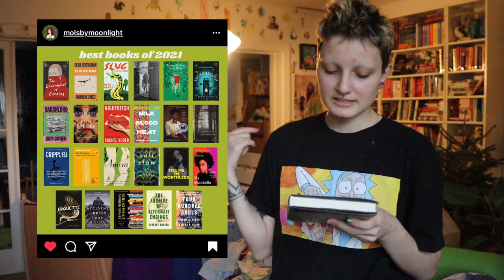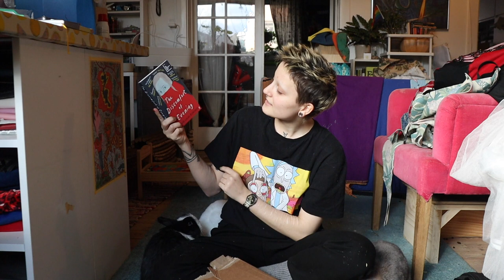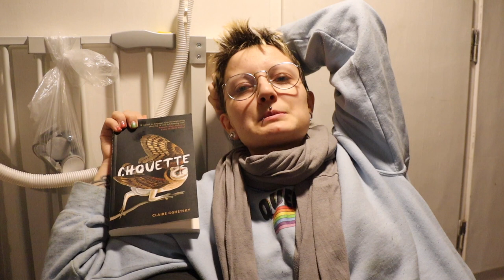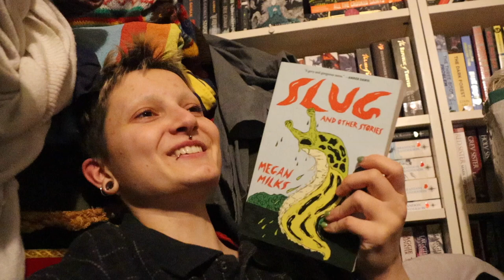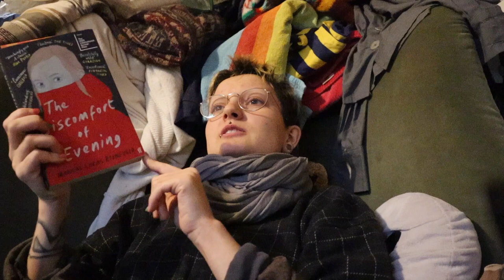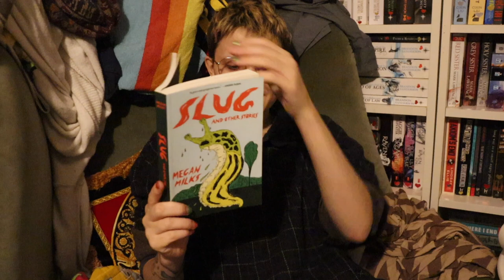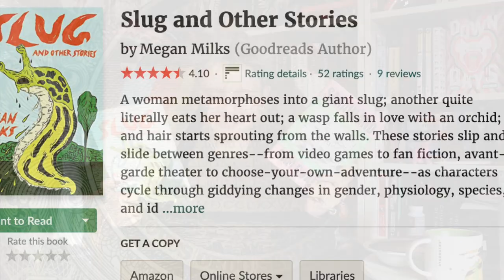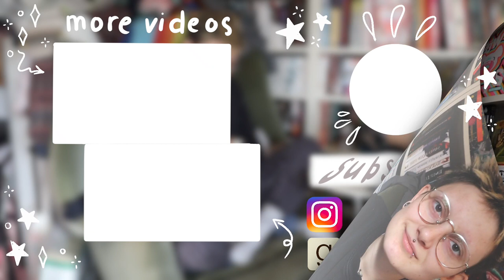Reading a Bookstagrammer's 2021 Favorite Books | READING VLOG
Hi loves, join me while I attempt to read Molly from Molsbymoonligt on Instagram's '21 favorite books. Follow Mols here:

Timestamps:
00:00 - What I will be reading
04:50 - Cafe visit
05:32 - "Sarahland" update
08:01 - Book unboxing
11:01 - New bookshelves
14:37 - "Chouette" update
16:41 - OOTD
17:41 - Art print unboxing
19:44 - Cafe w/ mum
20:11 - "Chouette" & " Slug and other stories" Update
27:05 - reading timelapse
27:32 - "Slug-" update
27:58 - (everyday stuff)
28:22 - "The Discomfort of Evening" update
30:31 - "Slug-" update
33:25 - Molly's Recs
34:31 - (everyday stuff)
34:54 - "Slug-" update
36:28 - new day + reading update
40:04 - reading timelapse
40:26 - mean girls chat
41:18 - vlog wrap-up
41:26 - "The Discomfort of Evening" update
43:03 - "Slug-" update
43:37 - Final ranking
44:01 - "Crippled" Final Thoughts
45:50 - please look up CW & TW
46:13 - bye bye !